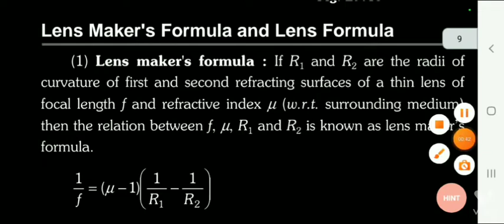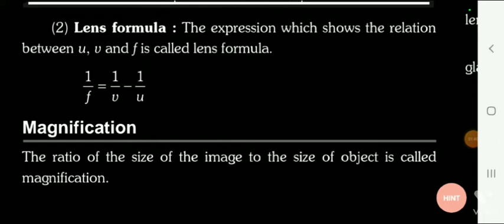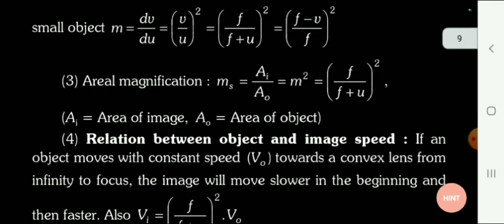Optics part:-12 Lens maker formula for 5 marks V.V.I. important question@rohitsonuphysicsr.s1375